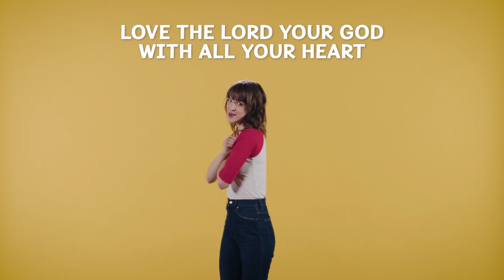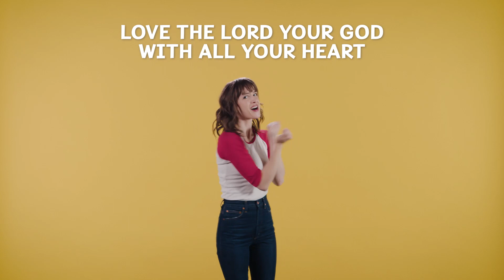01 tgp4 v5 u13 PRE Choreo LoveTheLord